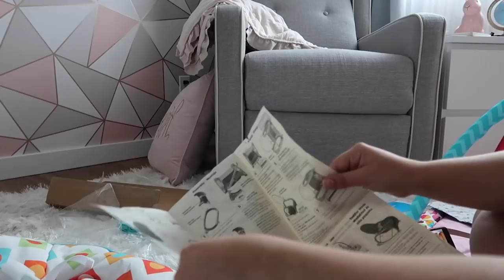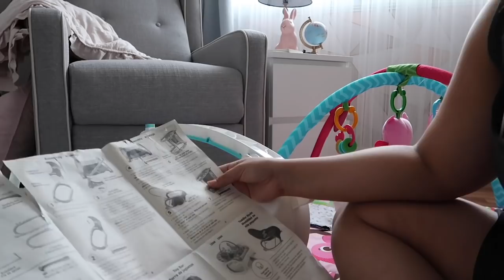O que meu bebê tem na mão ?